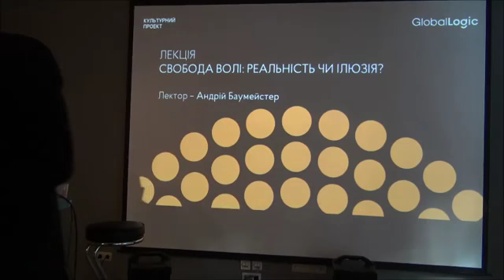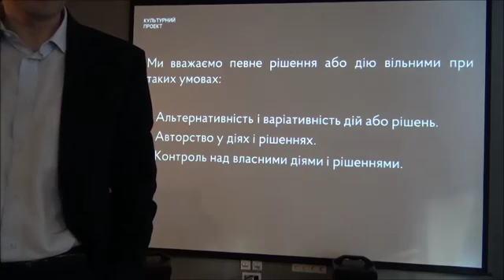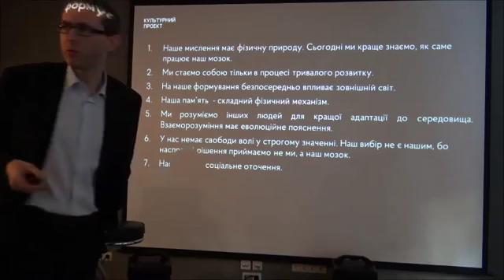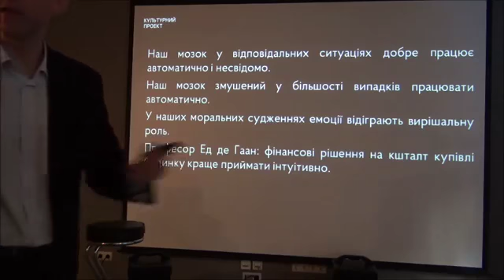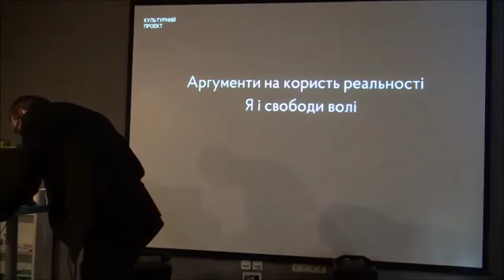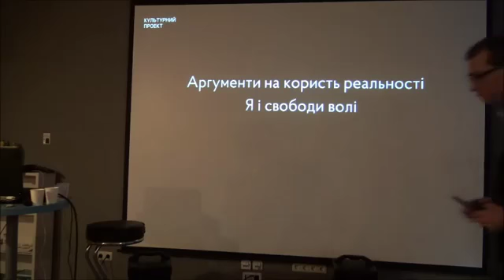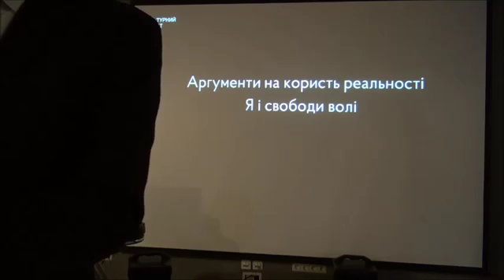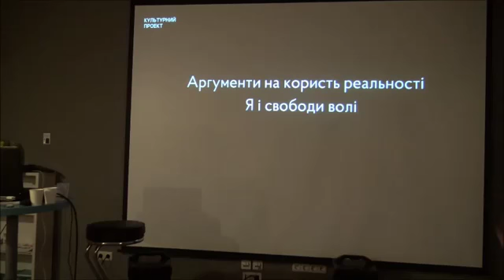Свобода волі: реальність чи ілюзія?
Лекціїї прочитані для Global logic 2017